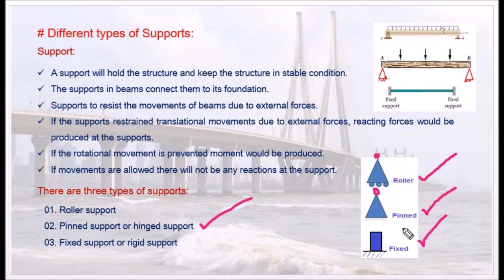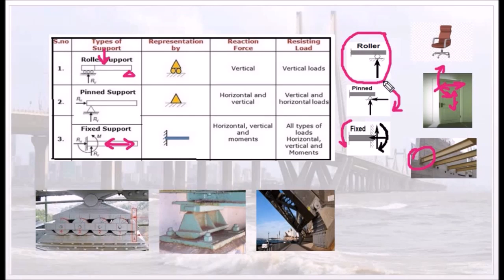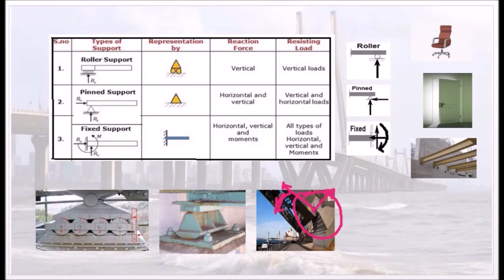State the Types of Supports in Beams - SOM2.02 - Strength of Materials in Tamil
I hereby explain the types of supports in beams in Tamil.